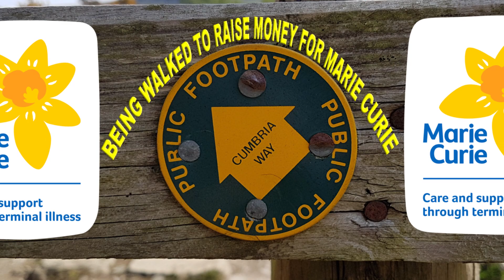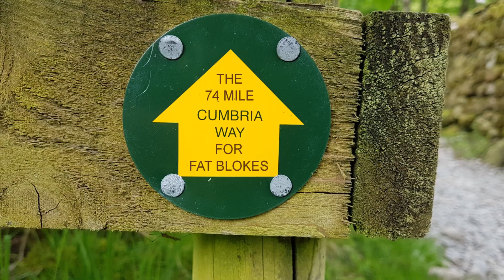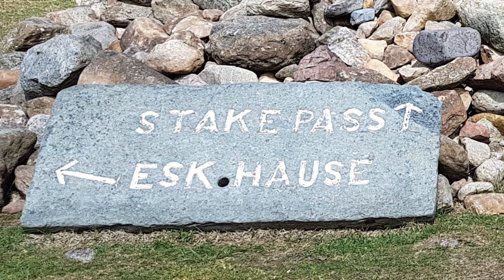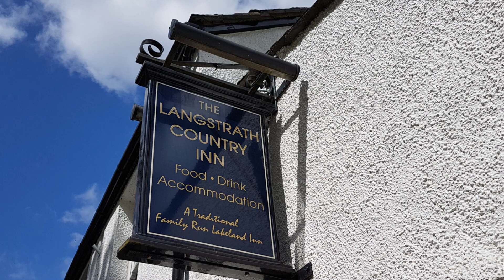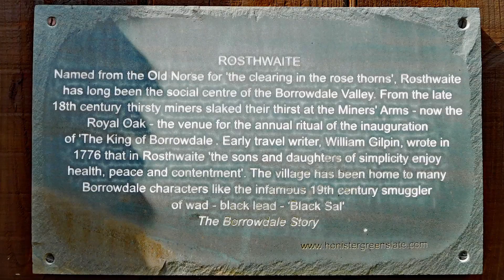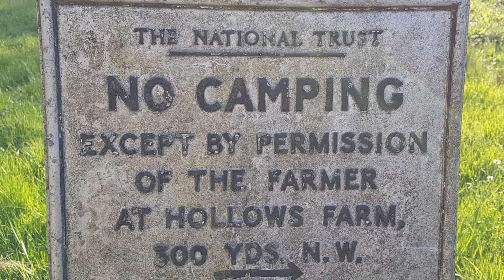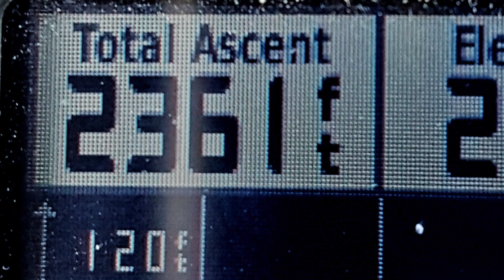THE CUMBRIA WAY Day 4 in the LAKE DISTRICT - GREAT LANGDALE to Grange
This is Day 4 of our 74 mile charity walk along the Cumbria Way and this leg takes us into two magnificent Valley's, namely Mickleden and Langstrath rising to Stake Pass in-between. We then walk through the Borrowdale Fells to Stonethwaite, Rosthwaite, over the River Derwent, under Castle Crag to our Campsite at Hollows Farm in Grange. Truly amazing scenery on offer on this 14 mile leg in brilliant conditions. Music is by the same artists in the other video's in the series plus the addition of: Lou Reed and Walk on the wild side and 'The Gathering' with their version of Lindisfarne's 'Lady Eleanor' who's version is sadly blocked on YouTube. ENJOY